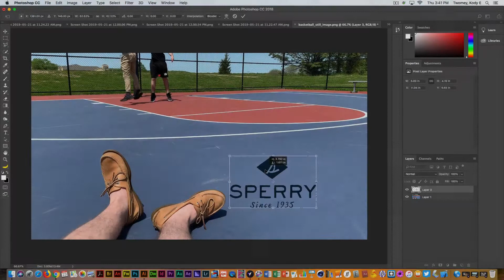How I made my Sperry Boat Shoe V.1 Cinemagraph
This is the screencast of my creating my first Sperry Cinemagraph.